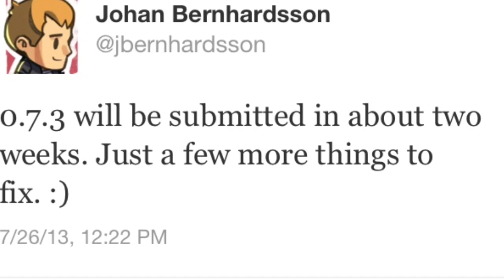Minecraft Pocket Edition 0.7.3 Submission Soon!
The 0.7.3 Pocket Edition update will be submitted after Johan works out some minor issues :D hopefully we can see the update in August!
Have a Pocket Edition Realms Server? I would love to join it! Add me! IGN- ThunderBow98

» Pocket Edition IGN: ThunderBow98
» Minecraft PC IGN: ThunderBow98

» FRIEND ME ON GAME CENTER: ThunderBow98

Q&A-
» What do I use to record?
»» Display Recorder (iOS), QuickTime Player (Mac)

»» iMovie (iOS/Mac), Final Cut Pro X (Mac) & Adobe Premier (Mac)

» Can I be in your Realms server?